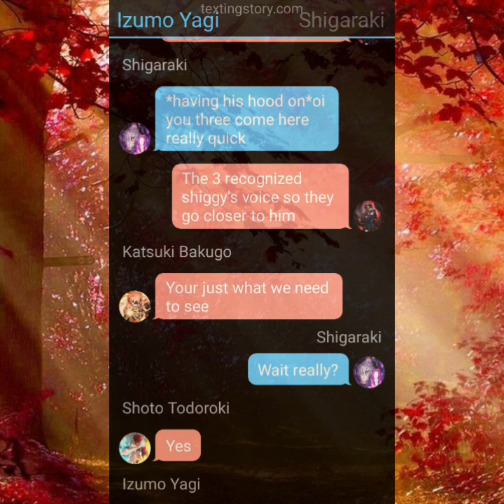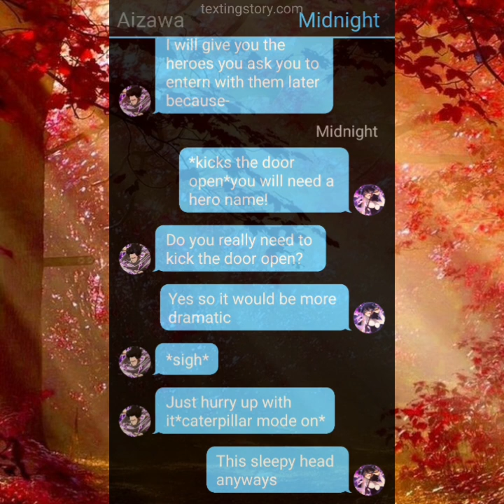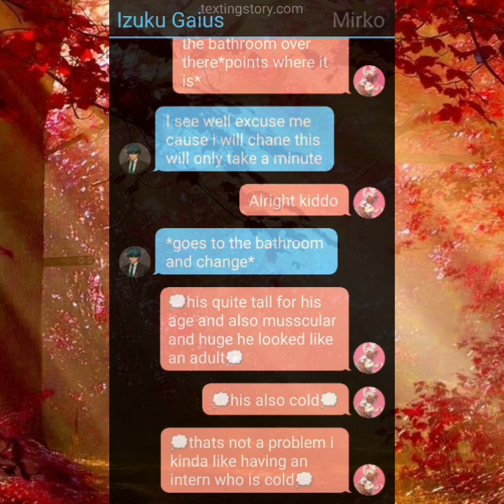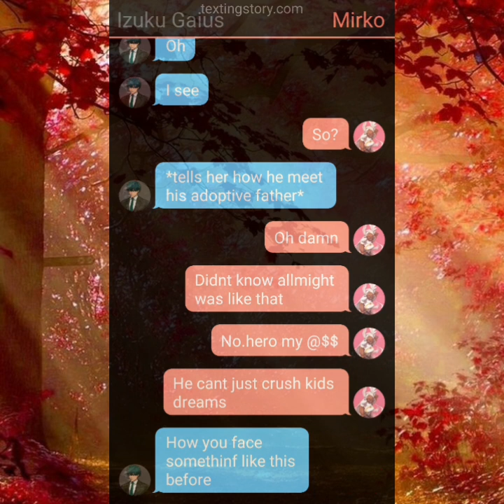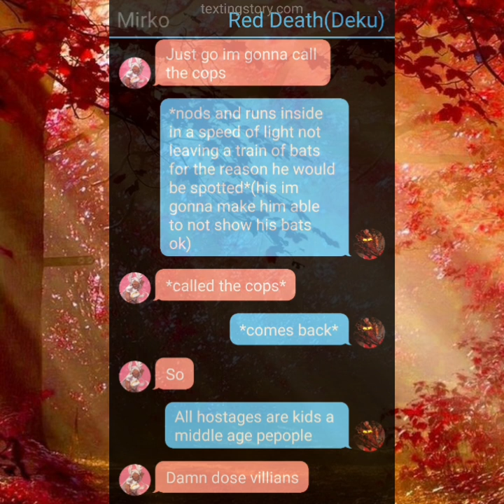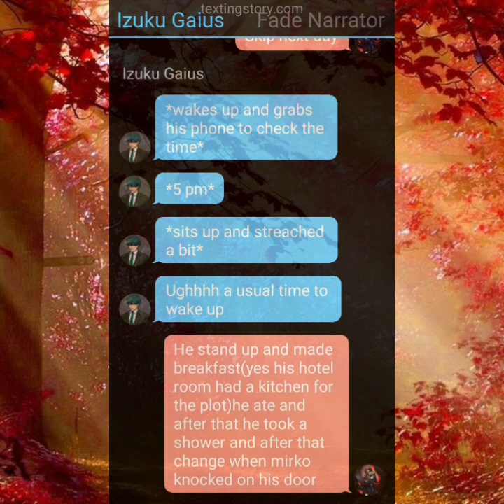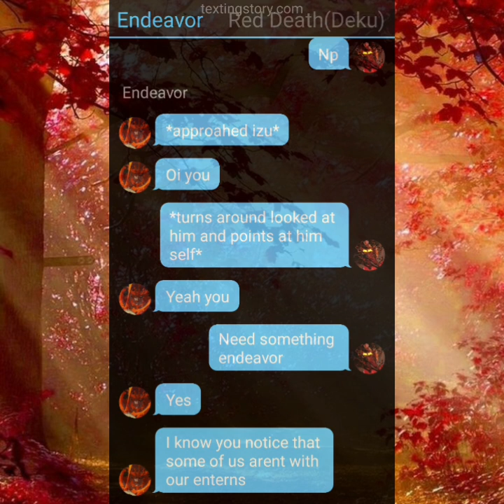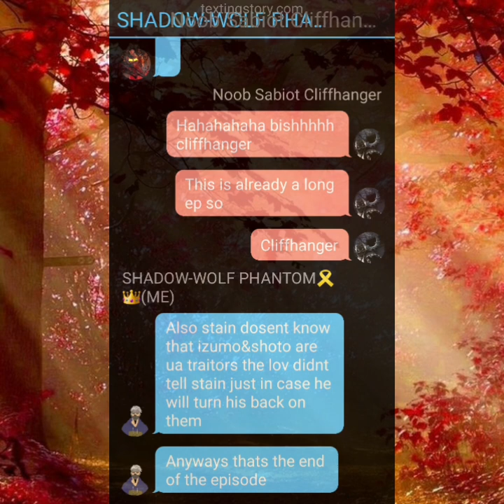Neglected deku as Red death/bright burn ep.11|intern ship with mirko|its also my bday to day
hello its my brithday today so i uploaded this cause its my fav series and  its special to me

the character  also isnt mine including the pictures